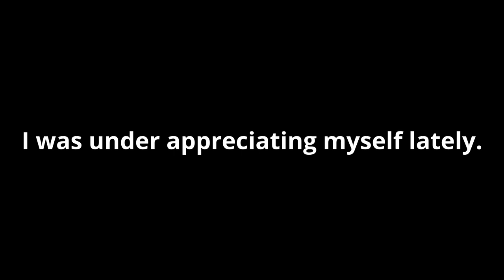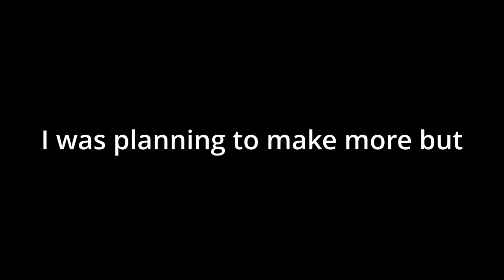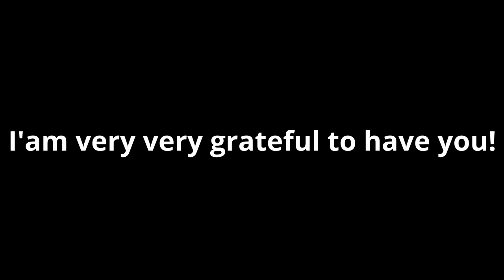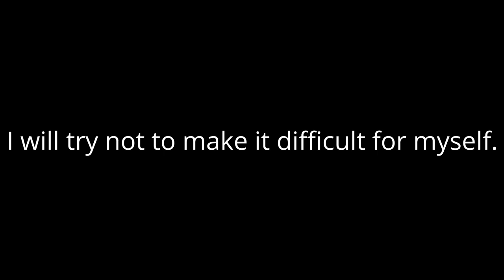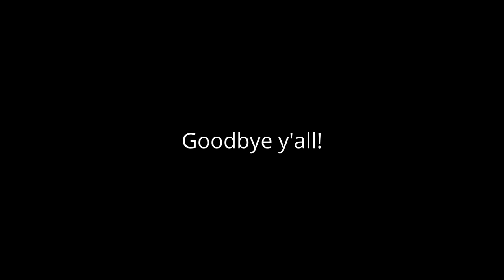Releasing my feelings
Gaming channel: @TheMadChad

I'm not quitting! This is just a beginning of my channel and I'll be take this more seriously! 4 years is crazy! Crazy? I was crazy once. Th- jk jk! I started this account back I was a Freshman in Highschool! I was 14 years old with very low self esteem and still currently have it but, not as much as I was. I used to post content out of boredom and quite self dislike myself with animation so, it was hard to post content. I want to share my vulnerability more than just hiding it. It won't be good for me in general. I was trying to be perfect with my animation which is hard to achieve. Then, I was watching "You CAN Achieve Your Art Goals (From Zero)" by @ManuMercurial and I was inspired to create this! I didn't how to tell you about my feelings even though this isn't perfect by any means! I think it is quite clear what I was trying to say!
JJJreact